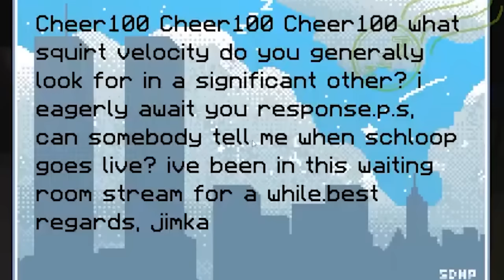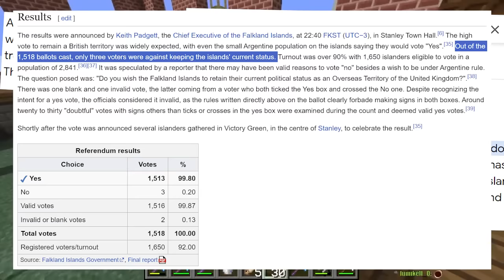Jawsh hates the HOA (Jschlatt and CaptainSparklez) on the SDMP server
Jawsh is building his epic minecraft starter house but gets interrupted by the Home Owners Association featuring Jschlatt and CaptainSparklez. Will his "plant" be foreclosed? idk probably

This SDMP VOD Highlights video has some MINECRAFT moments with Jschlatt and Connereatspants and Altrive. and FUNNY and CURSED clips and its still the YEAR of jawsh